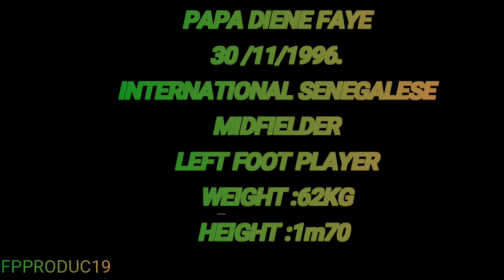papa diene faye compil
papa diene faye